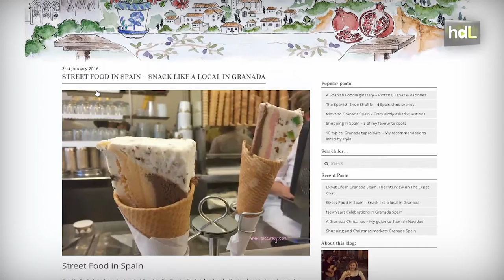HDL Molly Sears-Piccavey, recorrido por Andalucía a través del mejor blog de viajes de FITUR 2016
Molly Sears-Piccavey llegó a España en 1998 procedente del Reino Unido. Tras unos años en Barcelona, en 2006 se instaló en Granada, donde en 2011 creó Piccavey.com, blog en el que habla y da consejos a los visitantes sobre rincones de diversas ciudades y pueblos andaluces. Es la ganadora del premio TravelBlogger 2016 que otorga FITUR, la Feria Internacional del Turismo de Madrid, una de las más importantes del mundo.